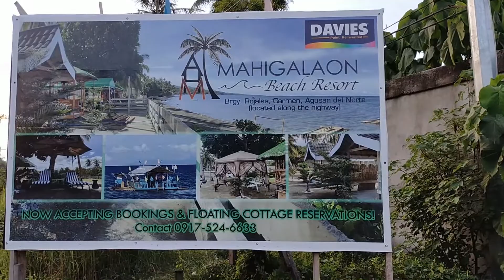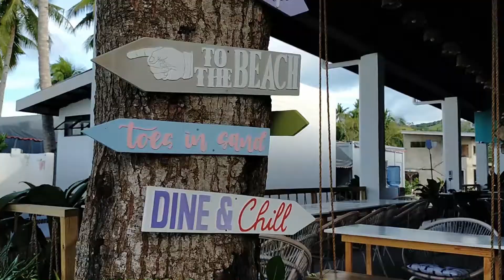Mahigalaon Beach Resort | Carmen, Agusan del Norte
Mahigalaon Beach Resort is located @ Carmen,, Agusan del Norte or bisitaha ilang facebook
Gear : Gopro Hero 5 & Oppo A37
Music background :
- Ikson - Paradise Vlog Music Travel Vlog Background Music Vlog No - Copyright Music Free To
- Uplifting No Copyright Background Music - Serenade by Limujii & Scandinavianz